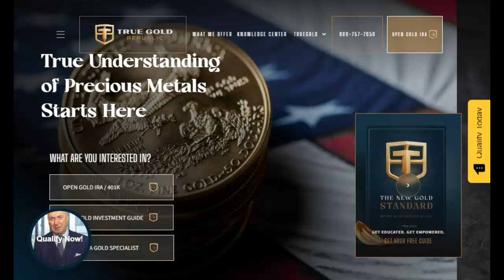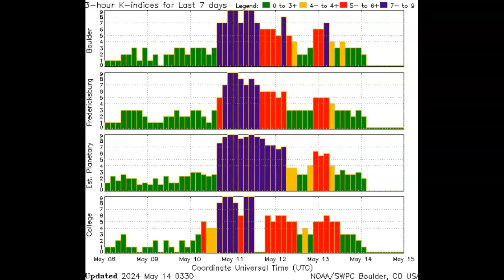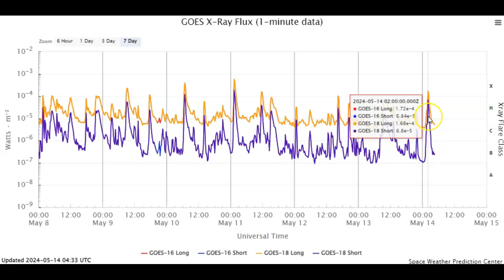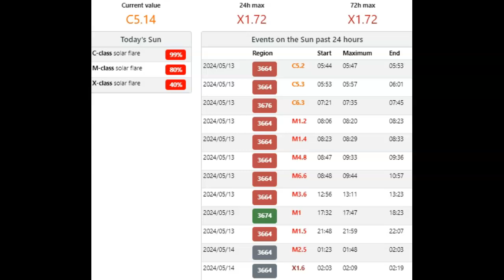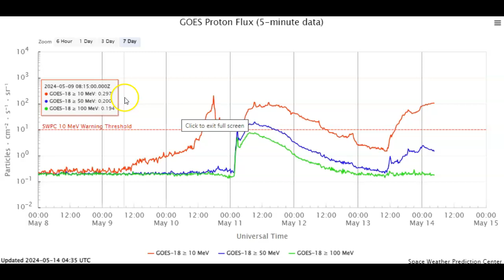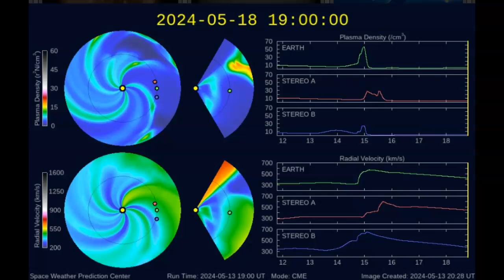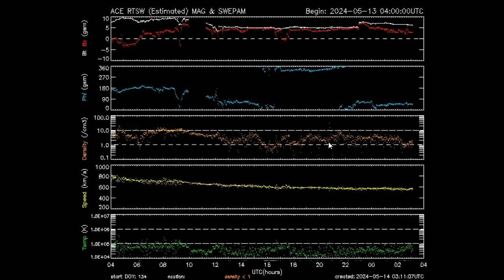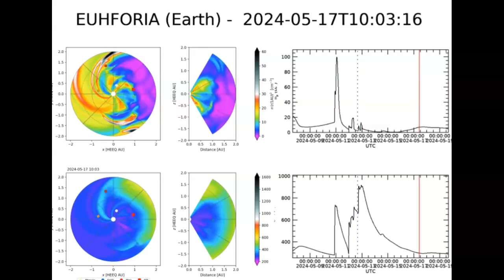Complete Space Weather Upadate May 13th 2024!